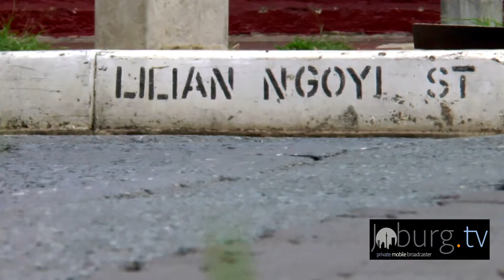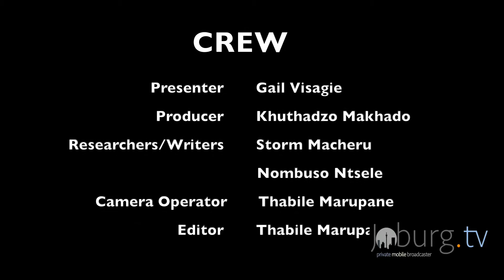The Storyteller of Riverlea- Van Wyk- -Joburgtv Entertainment 23/Jan /2019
Van Wyk the Storyteller of Riverlea

The Storyteller of Riverlea explores renowned South African author Chris Van Wyk’s influences as a poet, as political activist and writer, his family life and his battle with cancer.